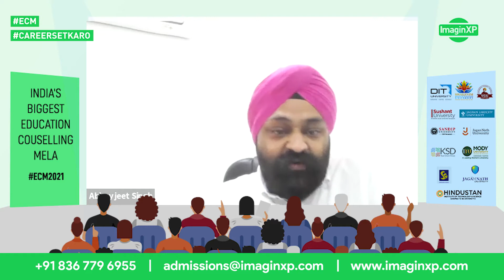Importance Of Design Thinking In Fintech | Sameer Singh Jaini | ECM2021 | Future Skills | ImaginXP